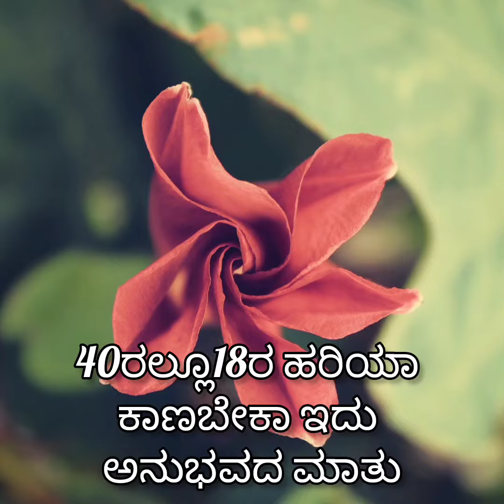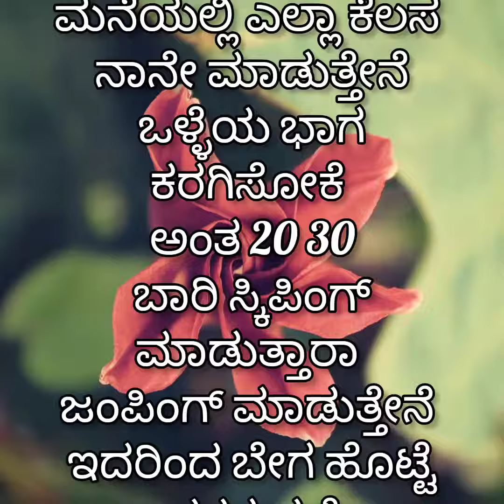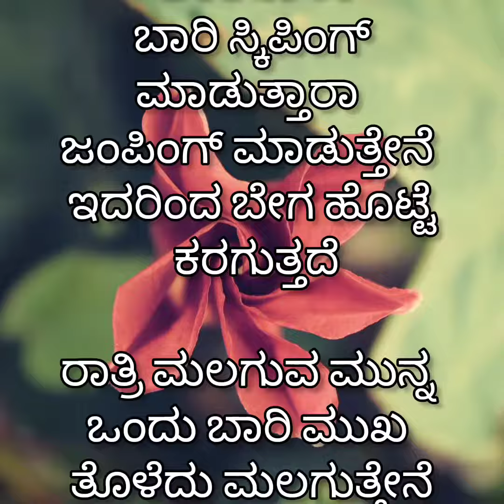4೦ ರಲ್ಲಿ 20ರ ಹರೆಯ ಕಾಣಬೇಕು ಇದು ಅನುಭವದ ಮಾತು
4೦ ರಲ್ಲಿ 20ರ ಹರೆಯ ಕಾಣಬೇಕು ಇದು ಅನುಭವದ ಮಾತು